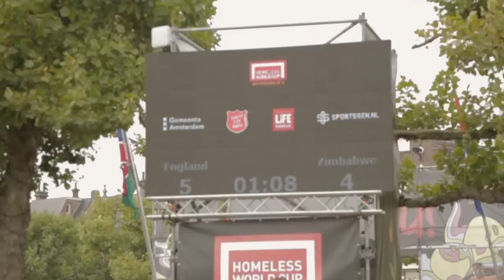Homeless World Cup - Finding a Home In Football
The 13th Homeless World Cup is bringing together 63 teams from 49 countries this week in Amsterdam this week. Eli joined the opening weekend festivities and captured some of the stories of the people who are making this event possible. The event and its constituents have grown leaps and bounds since its humble beginnings in 2001.

Music Licensed By Audio Network:

ANW2106_05_Pra-Mexer

Music Licensed by Cuesongs:

Bronze Radio Return - Further On Instrumental